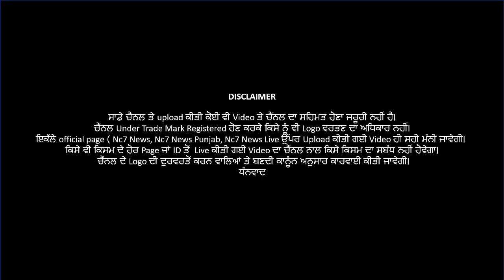31 May 2021 | Today Hukamnama | Darbar Sahib | Amritsar | Nc7 News | Aaj da Hukamnama